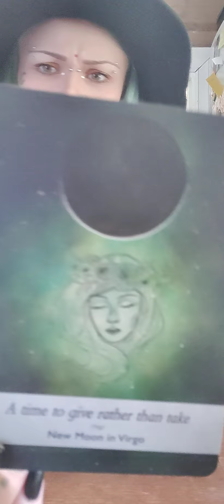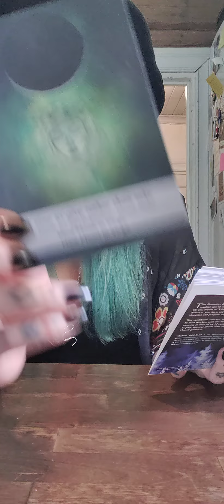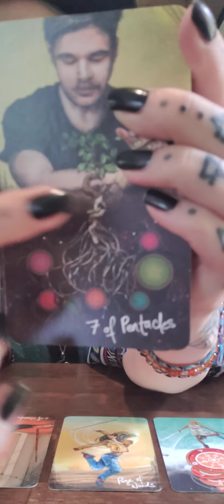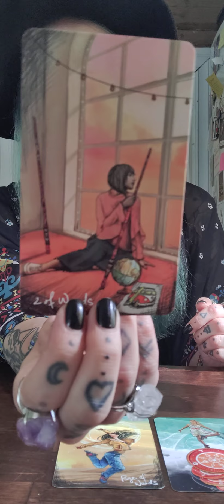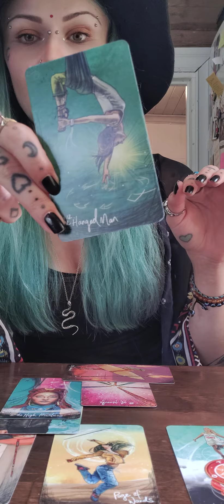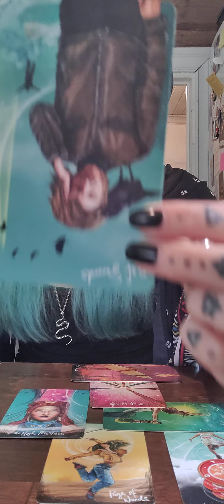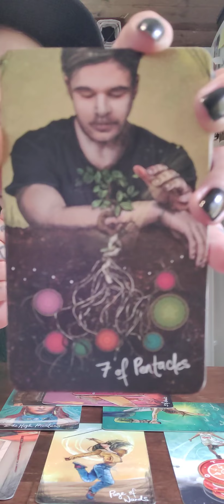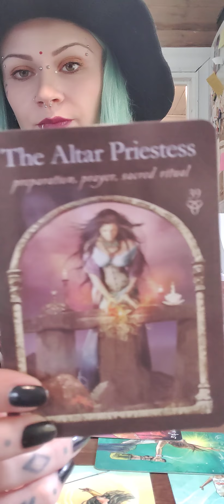🌑🌿 Uusikuu Neitsyessä elokuu 2022: Vapauta Itsesi & Valitse Sinun Tiesi 🌑🌿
✨Ohjeet henkilökohtaisen tarottulkinnan tilaukseen:

15 minuutin tulkinta / 35 €

20 minuutin tulkinta / 45 €

30 minuutin tulkinta / 55 €

45 minuutin tulkinta / 85 €

12 kuukauden tulkinta / 60 €

12 + 12 kortin tulkinta tuleville 12 kuukaudelle, voidaan katsoa mihin aikaan vuodesta vain tuleva vuosi eteenpäin, kaksi korttia jokaiselle kuukaudelle.

Tulkinnat nauhoitan videolle ja saat minulta siihen yksityisen linkin jota pääset katsomaan yhden (1) kuukauden ajan jonka jälkeen se poistuu, joten kehotan tekemään muistiinpanot tulkinnasta tai lataamaan videon omalle laitteelle.